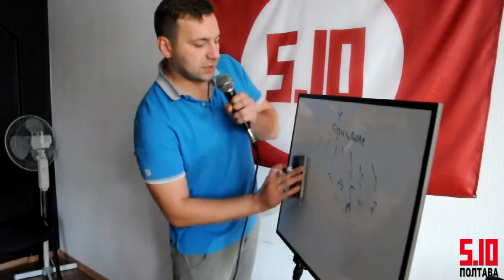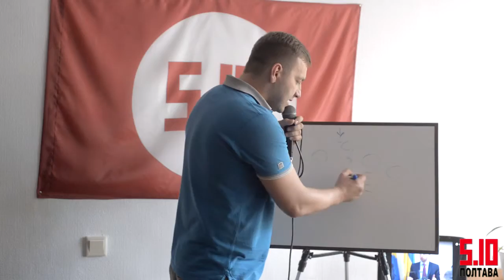партия 5.10 введет электронное самоуправление в Полтаве